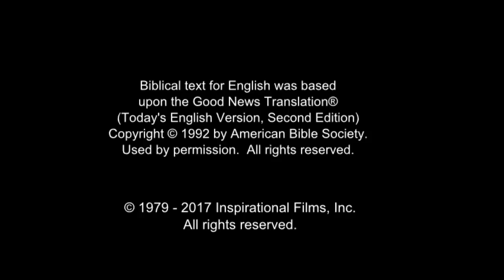Arabic, Modern Standard - Very Very Good News! رُومَـــا Romans 10 Verse 9 - Risen Jesus Saves!(22)